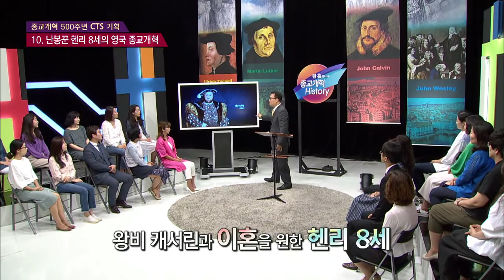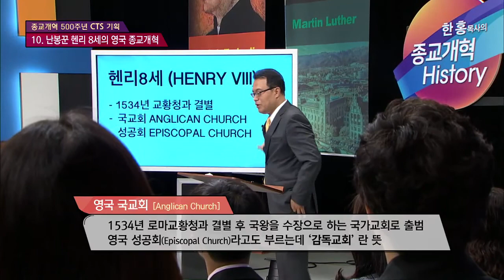종교개혁 500주년 CTS 기획 - 10. 난봉꾼 헨리 8세의 영국 종교개혁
영국 역사 희대의 난봉꾼 헨리 8세는 왕비 캐서린과의 이혼을 위해 로마교황청과의 결별을 선언하고 왕권 중심으로 영국의 종교개혁을 단행한다